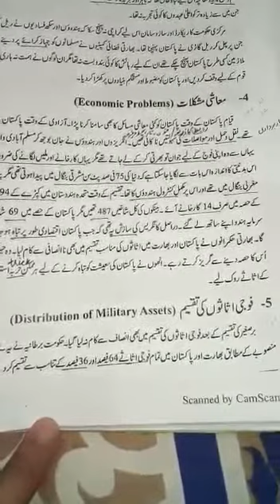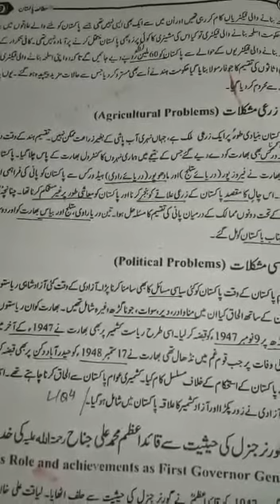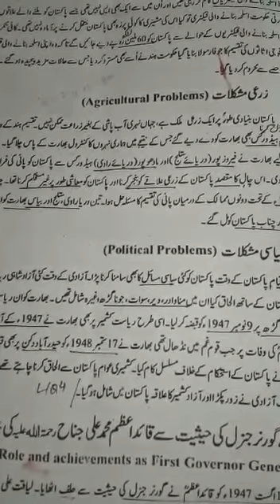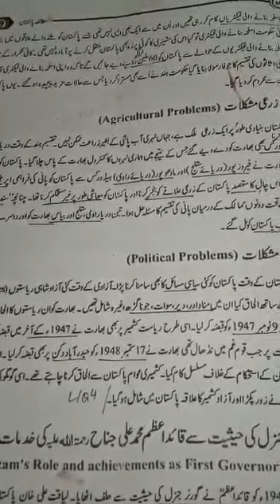Class 8 & 9 pak.std lec 24